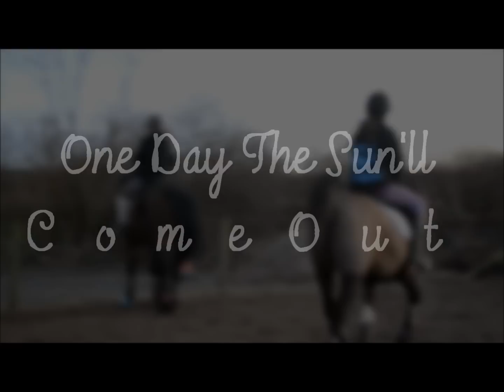Tonight, Baby We're gonna run...♥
Bay with mark todd Numnah- Vicki & Me & Prince
Clipped dark bay- me and Ozzy
Unclipped dark bay- Jess and Kim

FINALLY a video of me! I actually really like this:P Worked for about an hour on it! Just has jumping n stuff in it, SUB AND I SUB BACK!

And if you're an extra nice person, I might do you a promo;)

I DO NOT CLAIM AUDIO